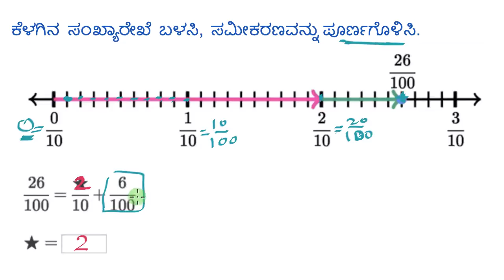16 ಸಂಖ್ಯಾರೇಖೆಯ ಮೇಲೆ ನೂರನ್ನು ವಿಭಜಿಸುವುದು